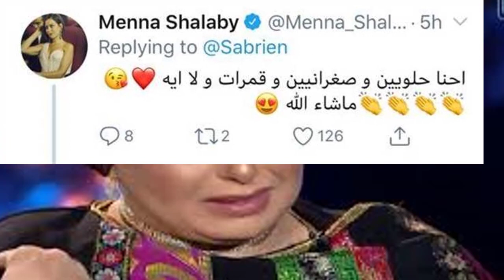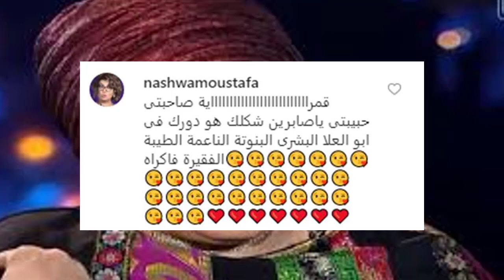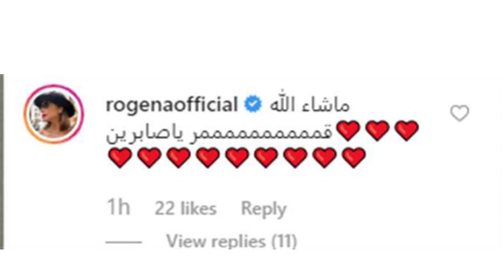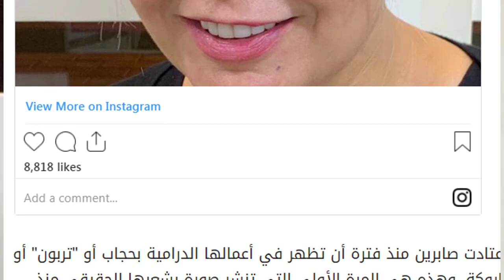صابرين تنهار على الهواء ما حدش هيدخل معايا القبر وهذه اغرب رساله وصلتهابعد خلع الحجاب